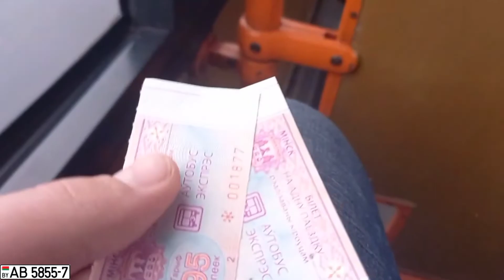МИНСК. Поездка на автобусе МАЗ 105.065, Г/№ AB 5855-7, маршрут 76э (21.11.2021)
Автор: Транспортник Минска
Разрешение получено